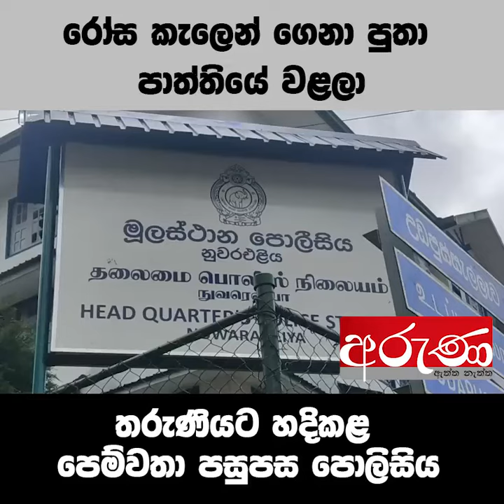රෝස කැලෙන් ගෙනා පුතා පාත්තියේ වළලා | aruna.lk